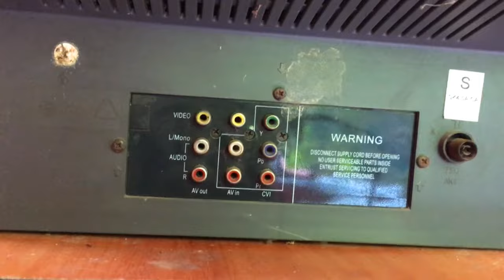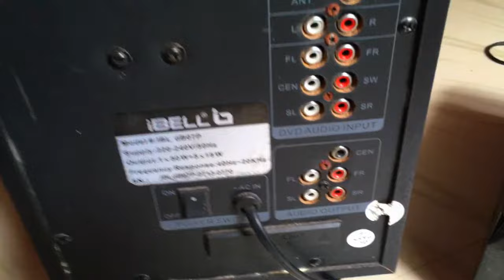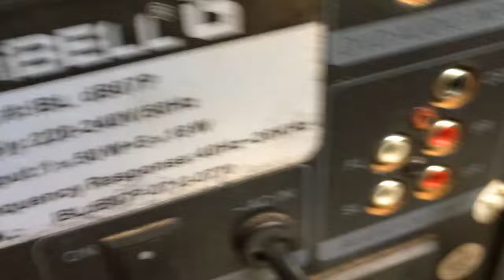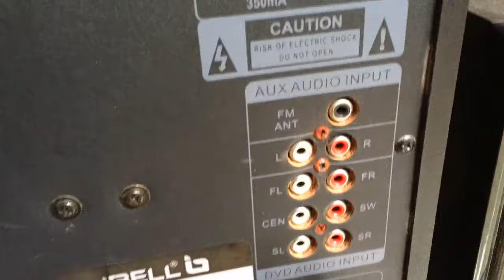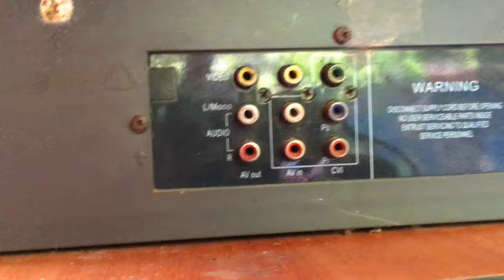how to connect hometheatre - how to connect 5.1 home theater to dvd player and tv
01:57 Hometheatre Audio Output Connection
03:23 Hometheatre To DVD Player Connection
04:32 DVD Player to TV Connection

🎥Recording : Canon 1300D , Iphone SE

🎵Youtube Liberary musiq :

Sunny_Morning